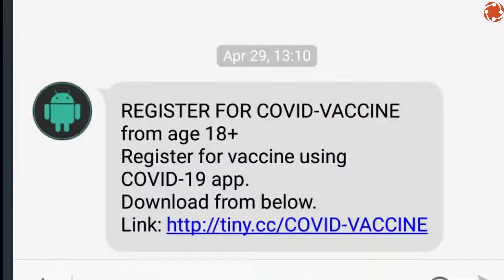Corona Vaccine Registration Scam/Fraud | How to Protect Your Self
In this video I have explained to you. If you want to know what is going on in the registration of Coronavirus vaccine, then you will definitely watch this video from the beginning to the end and you must share this video to your friends
if you have any queries about This Video then you can asked me in the comments section below with technopathshala

(2) Instagram :- @techo_pathshala